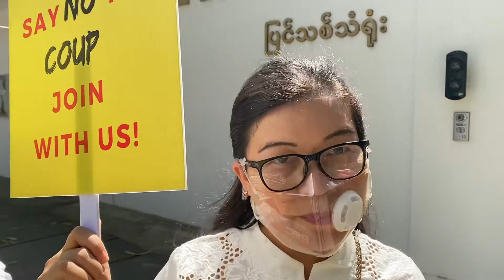Support our Fight of Democracy (France Embassy)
May Sabe Phyu (Director of GEN) and human rights defenders protested in front of the France Embassy in Myanmar to support Myanmar's civil movement.